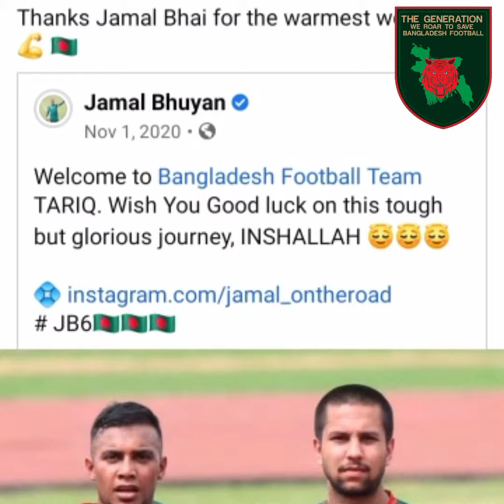বাংলার জীবনানন্দে মিশে যেতে সবকিছু ছেড়ে যাঁরা এসেছেন তাদের জানাই স্যালুট 🇧🇩❤️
কেউ ছেড়ে এসেছেন উন্নত জীবনধারা, কেউ ছেড়ে এসেছেন নিজ পরিবার, আবার কেউ ছেড়ে এসেছেন পুরোনো দিনের সব সুখস্মৃতি!
এই বাংলার অমৃতসুধা পান করতে হাজার হাজার মাইল দূর থেকে ছুটে আসা। বাংলার জীবনানন্দে মিশে যেতে যতসব বিসর্জন। চিরসবুজের মায়ার কাছে যেনো ইউরোপ কিংবা মিডলইস্টের ইট-কংক্রিটের বিলাশবহুল জীবন খুবই তুচ্ছ।❤️
শ্রদ্ধা রইলো আপনাদের প্রতি!🇧🇩❤️